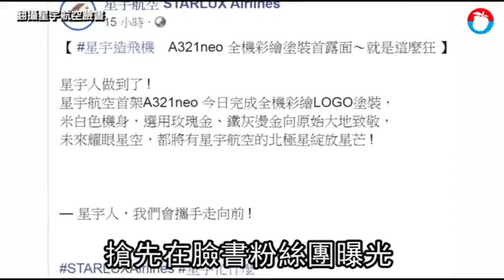星宇首架A321 neo全機彩繪亮相 機尾卻漆德國國旗 | 蘋果新聞網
今年10月就要由星宇航空董事長張國煒親駕回台的星宇航空首架A321 neo飛機，全機彩繪塗裝昨日正式亮相！星宇航空官方臉書粉絲團昨張貼多張公司首架飛機的全機彩繪塗裝照片，讓不少網友驚呼「超有質感！」、「太美了！」。不過該架飛機的尾翼上還有德國的國旗，讓人相當狐疑，星宇航空小編也趕緊跳出來解釋，因為該架飛機還在德國漢堡組裝，還沒出廠，要大家再耐心等等。